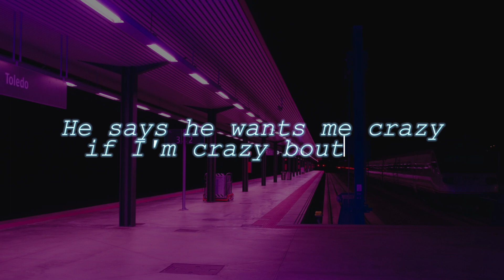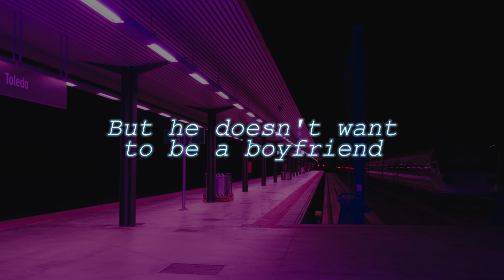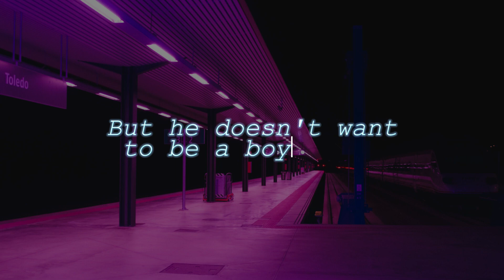CATE - GIRLFRIEND (Lyric Video)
Hit the play button, turn up the volume, and immerse yourself in the magic of music.
AND DON'T FORGET TO DANCE!

📷  Background Photo by: Nicolas Postiglioni

Cate - Girlfriend Lyrics :

Somebody he can hold when it's cold at night
Somebody he can have just to pick a fight
Somebody he can touch with his own two hands
Somebody he can love but with no demands

He says he wants a girlfriend (girlfriend)
But he doesn't want to be a boyfriend

He says he wants me crazy if I'm crazy bout' him
He says that I'm a lady when he's under my skin
The second that I cry I'm an emotional demon
He doesn't have the time, always sudden leaving

He's not a bay guy, he could be so much worse
He wants a good time, but without any work
He wants a girlfriend (girlfriend)

Ahhhh
He wants monogamy but not like that
Ahhhh
I want a part of him that I can't have

He's not a bay guy, cause he could be so much worse